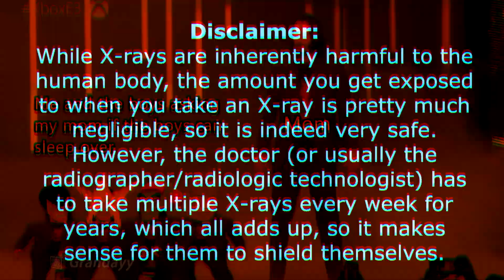June Meme Rewind 2019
It's only available for a limited time and there's only a limited number available, once they're gone they're gone!

Also plz use code ► GRANDAYY ◀ in the Fortnite item shop!